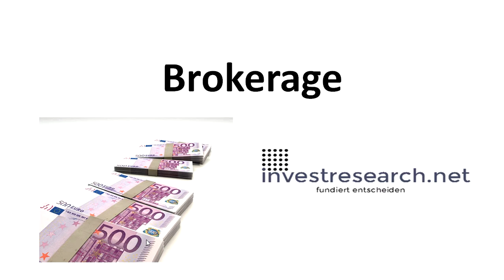Brokerage - was ist das? Einfache Erklärung Brokerage auf deutsch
Brokerage Onlinedepot auf deutsch erklärt